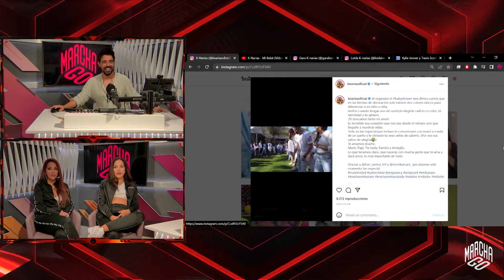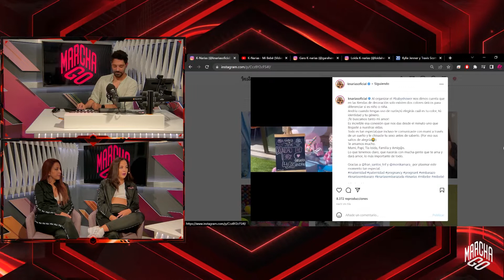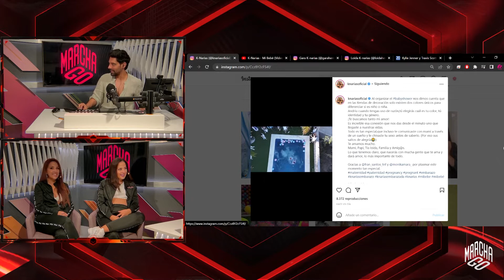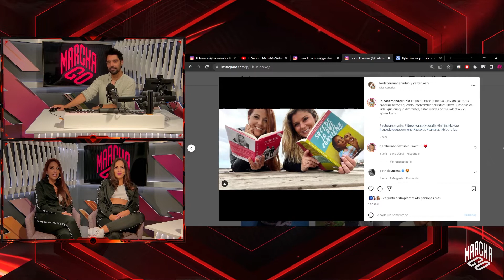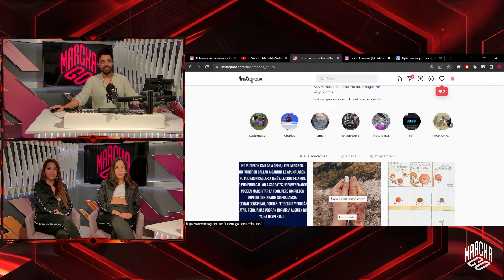K-Narias nos presentan su nueva canción 🤰🏽“MI BEBÉ” 🤰🏽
Menudo sorpresón cuando llegaron las K-Narias a la entrevista. Gara anuncia su embarazo a través de ‘Mi bebé’, una canción y un videoclip donde, junto a su hermana Loida, reflexiona sobre la necesidad de buscar un camino propio.

"Mi bebé" puede entenderse como una canción sobre la maternidad, aunque también ha sido el vehículo para expresar cómo se afrontan los miedos, las incertidumbres y las dudas que puede sentir una mujer que ha tomado la decisión de ser madre.

¿Quieres escucharla?